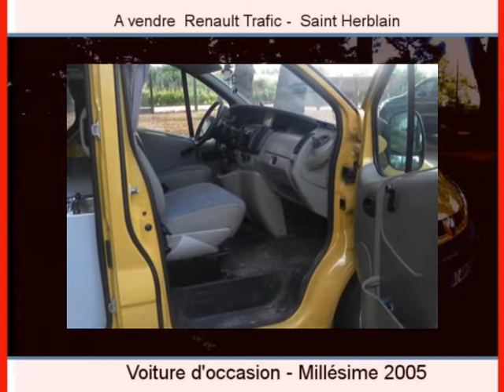Achat Vente une Renault Trafic Saint Herblain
A vendre à  Saint Herblain  Occasion automobile Renault Trafic de 200000 Km.
automobile occasion Autoenvideo : Achat Vente une Renault Trafic  Saint Herblain  Loire-Atlantique